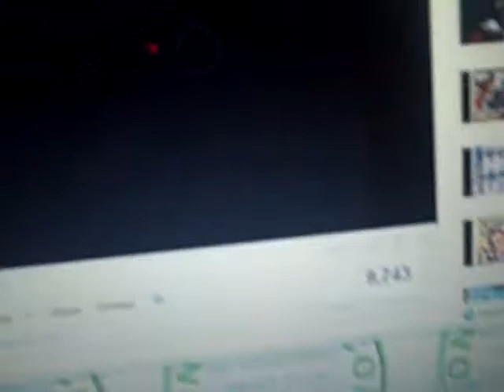PROJECT LONCHIVAR 3-4-11 PART 1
I watched a comedy yesterday... time to watch an olde tragedy today on the word and recommendaiion of a very real fictional friend.